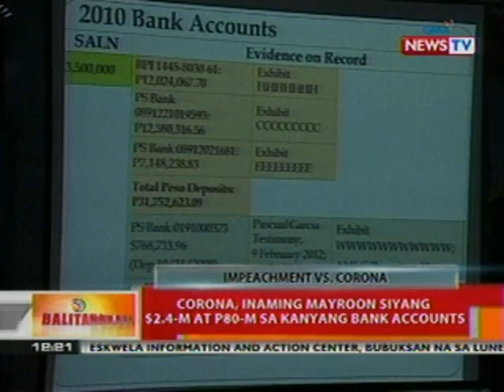BT: Corona, hindi na isinailalim sa direct at cross examination